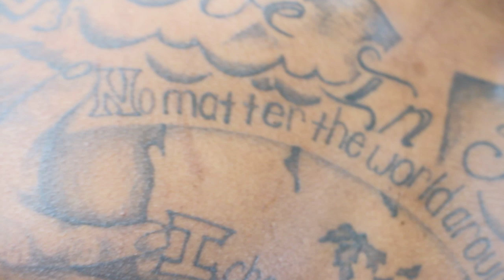Lantana Easy "Benjamin Franklin" Behind scenes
Lantana talkin about whats real  "LANTANA ON THE WAY"